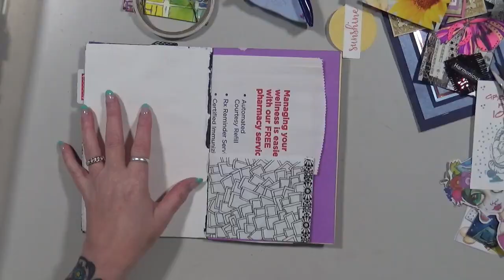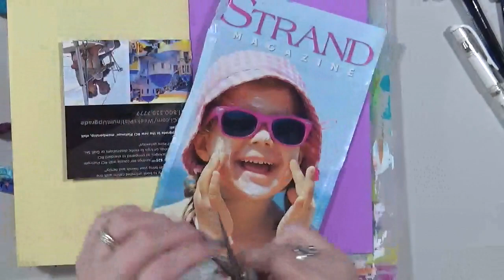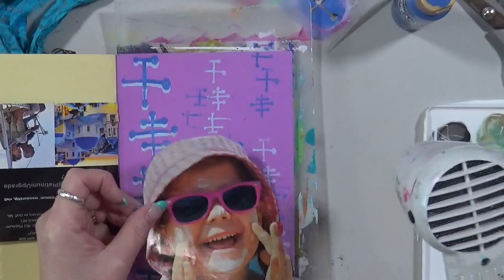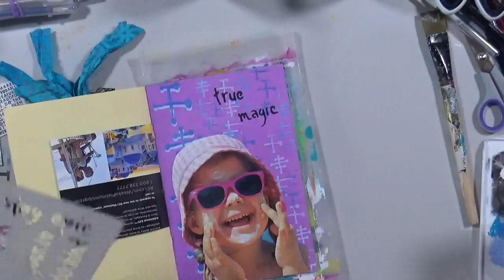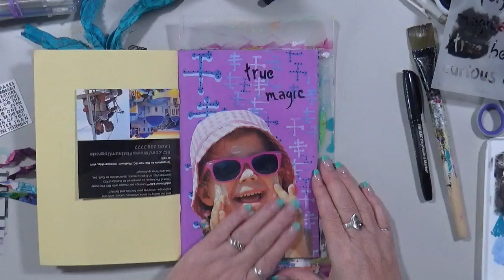Bulky Ben #7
Snail Mail  - Happy Mail :
Cindy Utter
850 HWY 701N